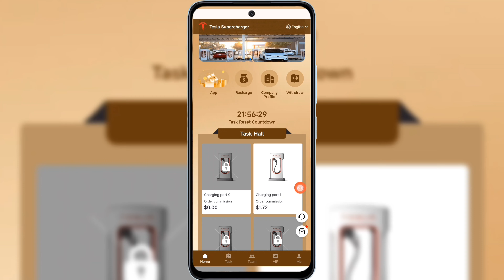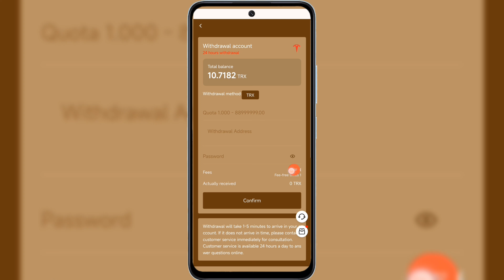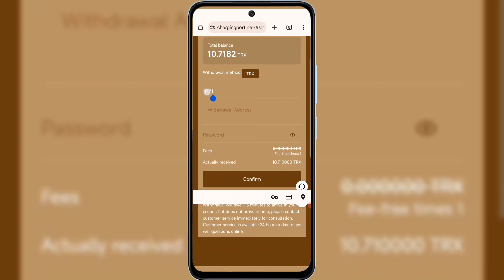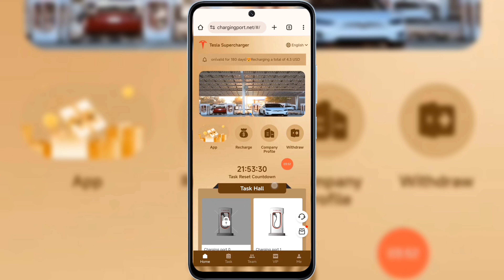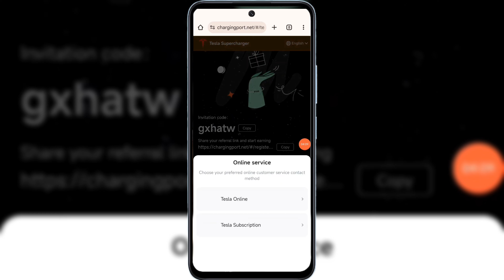new usdt shopping mall || new usdt earnings site || Usdt Shopping Mall New 2024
Accumulated recharge of 4.3 USDT can activate Charging port 1 and earn 1.72 USDT per day.

Accumulated recharge of 10 USDT can activate Charging port 2 and earn 4 USDT per day.

Accumulated recharge of 60 USDT can activate Charging port 3 and earn 24 USDT per day.

Accumulated recharge of 150 USDT can activate Charging port 4 and earn 60 USDT per day.

Cumulative recharge of 420 USDT can activate Charging port 5 and earn 168 USDT per day.

Cumulative recharge of 880 USDT can activate Charging port 6 and earn 352 USDT per day.

Cumulative recharge of 1700 USDT can activate Charging port 7 and earn 680 USDT per day.

Cumulative recharge of 4200 USDT can activate Charging port 8 and earn 1680 USDT per day.

Cumulative recharge of 8800 USDT can activate Charging port 9 and earn 4400 USDT per day.

Cumulative recharge of 20000 USDT can activate Charging port 10 and earn 10000 USDT per day.

Rewards for inviting subordinates to join the third-level team

Get 10% of the first subordinate's deposit

Get 3% of the second subordinate's deposit

Get 1% of the third subordinate's deposit

Conclusion: If you are at level A, you can get (A+B+C)10+3+1+=14% commission

C can get 100 USDT reward

B can get 30 USDT reward

A can get 10 USDT reward

Open the platform APP, click 'Team' to view your team recharge, reach the team reward, and you can receive USDT reward.
The total recharge amount of the team is 500 USDT, and the reward is 8 USDT
The total recharge amount of the team is 1000 USDT, and the reward is 25 USDT
The total recharge amount of the team is 3000 USDT, and the reward is 100 USDT
The total recharge amount of the team is 7000 USDT, and the reward is 250 USDT
The total recharge amount of the team is 15000 USDT, and the reward is 600 USDT
The total recharge amount of the team is 30000 USDT, and the reward is 1500 USDT
The total recharge amount of the team is 50000 USDT, and the reward is 3500 USDT